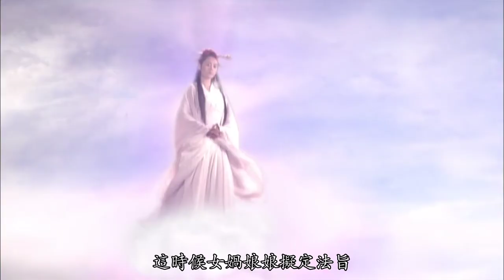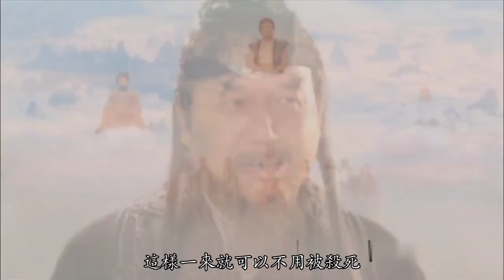【叨叨哥聊封神】元始天尊为何被削去顶上三花？他也是封神榜上的有名之人？